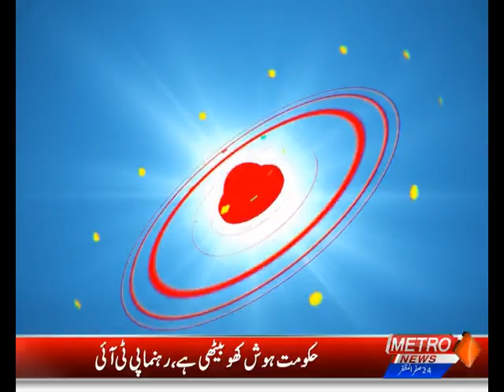Haji Deen Mohammad | Spiritual Healer | Herbalist | Hakeem | All Problems | Muskurati Subha |21 9 22